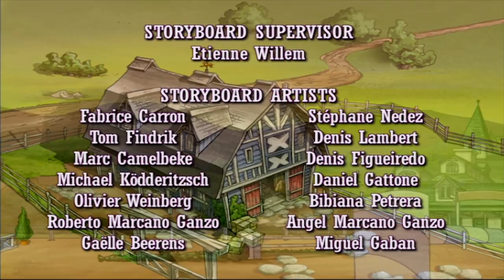🐎 Horseland 🐎 New Friends 💜 Horse Cartoon | Videos For Kids